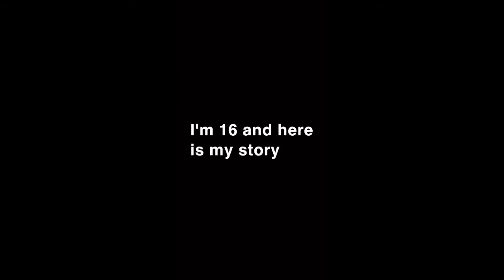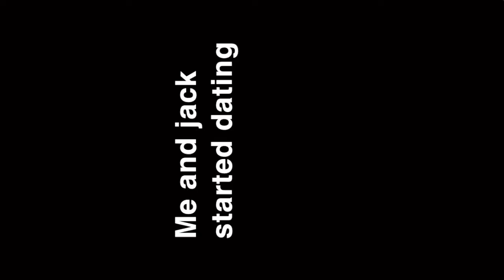My bully controlled my life